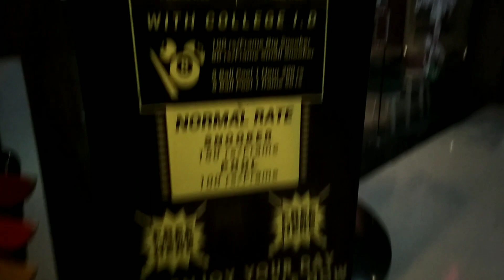8 BALL POOL || CAR RACING || vlog in CARNIVAL IMAX CINEMA WADALA